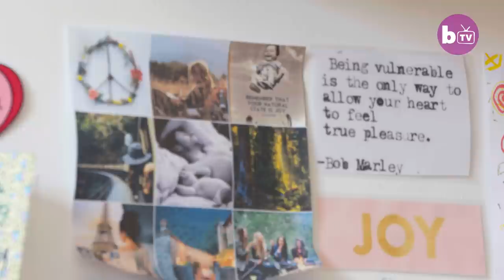My Wheelchair Won’t Stop Me Being A Pole Dancer | BORN DIFFERENT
This disabled pole dancer is making waves in the pole world as a champion of adaptive athletes. Erin Clark, 36, first started pole dancing in April of this year and within months she had secured a national title and was on her way to the World Championships in Netherlands. But it has not always been plain sailing. The activist and pole performer has spent her entire life combating discrimination as a wheelchair user and now she is launching that fight into the pole world to build inclusivity.

Video Credits:
Videographer / director: Marta Ariza
Producer: Hannah Stevens, Ruby Coote
Editor: Marcus Cooper